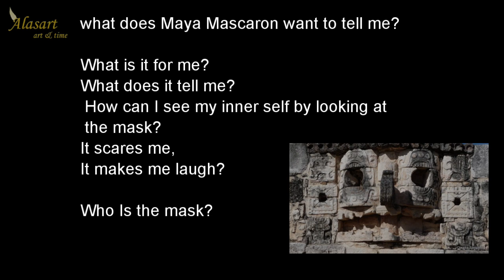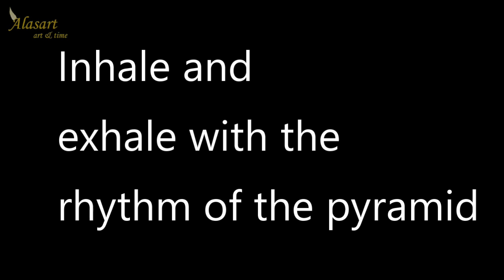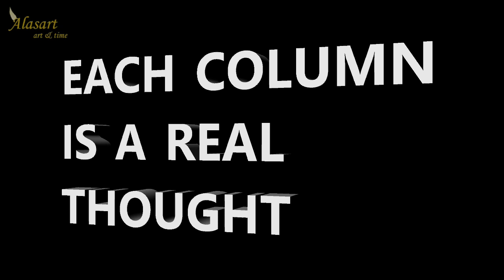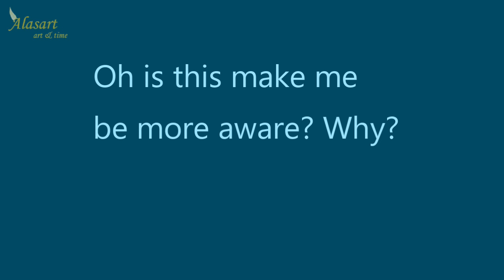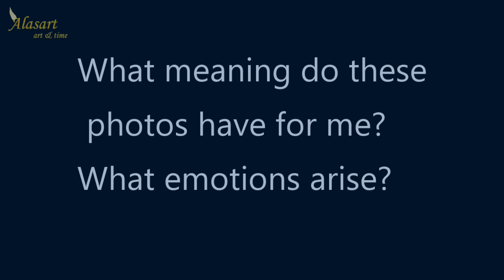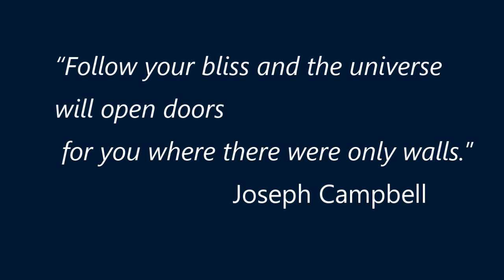MAYAPAN AND AWARENESS... ALASART. ART AND TIME 2024